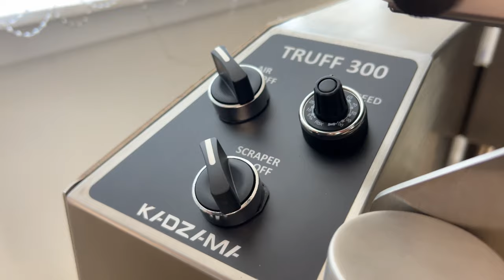Chocolate enrobing machine 300 mm for pairing with a cooling tunnel — L | KADZAMA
More about chocolate enrobing machine 300 mm for pairing with a cooling tunnel — L

This machine not only automatically glazes sweets and bars with chocolate, but also transports them directly to the cooling tunnel. It has different design than the standard enrobing machine allows you to perfectly join the belts of the table and the tunnel and not to shift the products manually.

Go big with KADZAMA.